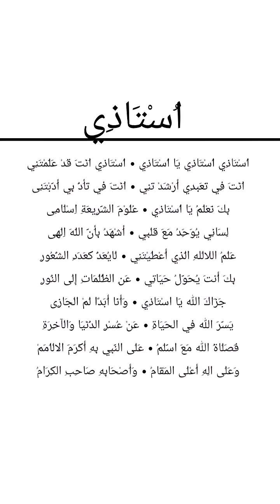LIRIK USTADZI YA USTAZDI versi Ella malik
*** aku buat text sholawat ini pake word atau google dokumen..lirik nya aku copy dari Google dan sound nya dari tiktok di edit lagi  text nya di cocokin sama sound ada yang salah aku tambahin atau dibenerin terus di edit lagi pake aplikasi pencerah,pengeras suara dan capcut lalu download dahh jadi hasilnya🙏***